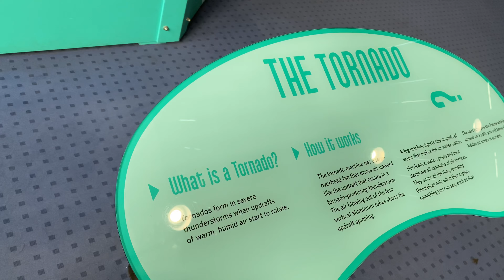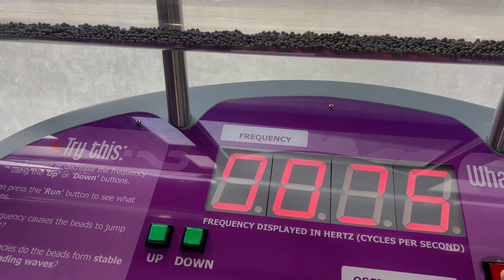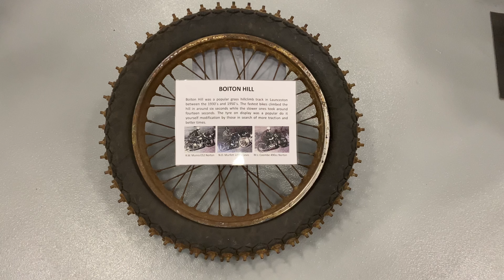Queen Victoria Museum and National Automobile Museum | Tasmania | Australia | 4K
In this video, we explore two of Launceston's top attractions: the Queen Victoria Museum and the National Automobile Museum of Tasmania. At the Queen Victoria Museum, we delve into Tasmania's rich history, uncovering fascinating exhibits on local culture, art, and natural science. Then, we shift gears at the National Automobile Museum, where we marvel at a stunning collection of vintage cars and motorcycles, tracing the evolution of automotive design. Join us for a journey through time, history, and engineering in the heart of Tasmania!